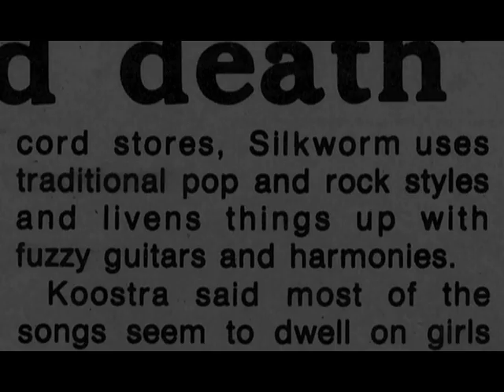Couldn't You Wait? : Excerpt (Starting Silkworm)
Short excerpt from "Couldn't You Wait?" - available February 18th 2013 from couldntyouwait.com